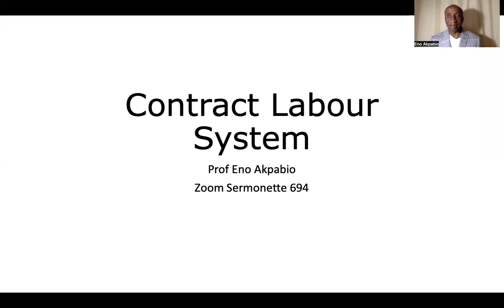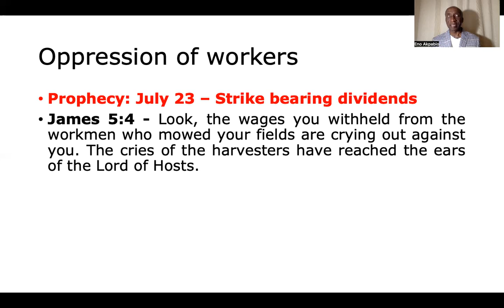Contract Labour System